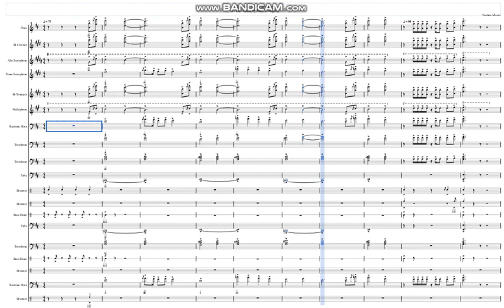Victory Lap Fanfare by Nipsey Hussle | Marching Band Arrangement